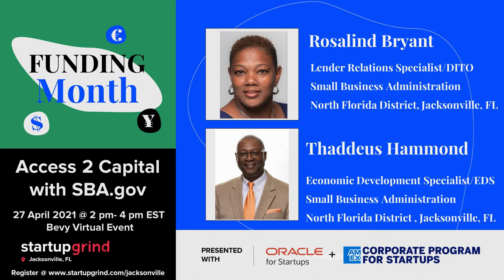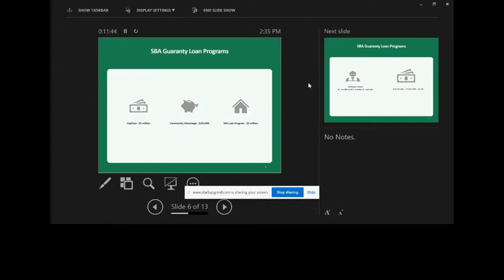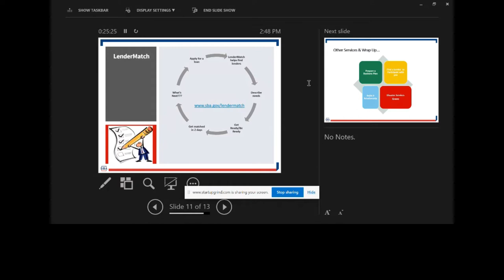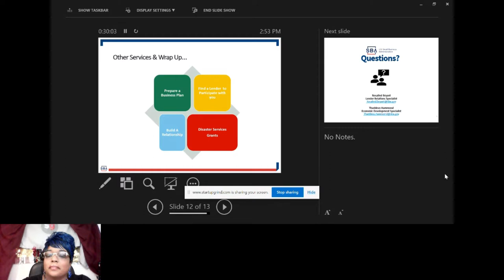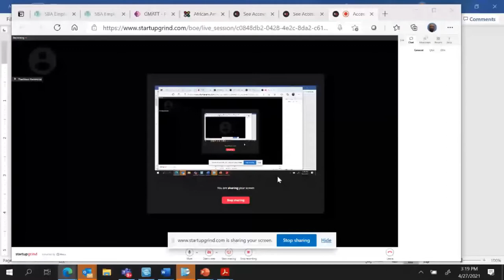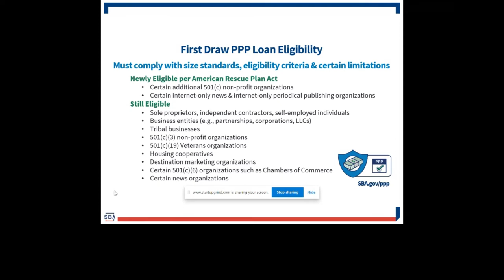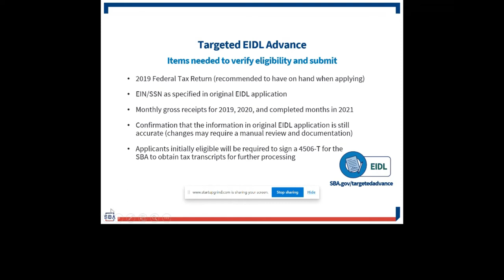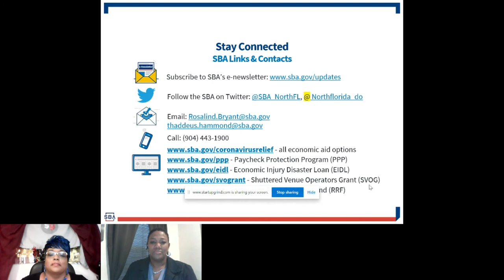Access 2 Capital with SBA GOV + Startup Grind Jacksonville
Startup Grind Jacksonville presented with Oracle for Startups + American Express Corporate Program for Startups

Rosalind Bryant
Lender Relations Specialist and District International Trade Officer

Thaddeus Hammond
Economic Development Specialist and Women's Business Development Specialist

Join Us to Learn what's new for solopreneurs, nonprofits, startups, and small businesses with under 20 employees:

1. Access to Capital & SBA’s Programs & Services webinar will include an overview of agency updates,

2. Participating Lenders, Lender Rankings and Veterans Advantage Loans. Ms. Bryant will also let you know what it takes to become “bank-ready” for our 7(a), 504 and Micro Loan Programs.

3. This presentation will also provide you with information on SBA’s Resource Partners, Federal Government Contracting Programs, and a general overview of the Economic Injury Disaster Loan (EIDL) & Targeted EIDL Advance Program, Paycheck Protection Program (PPP) First & Second Draw Loans, and PPP Loan Forgiveness.

SBA Contracting Guidance Handout for Small Business Impacted by COVID-19

COVID-19 Relief Options
1. Paycheck Protection Program
2. COVID-19 Economic Injury Disaster Loans - new rules
3. (new) Shuttered Venue Grant - event venues and promoters
4. SBA debt relief
5. (new) Restaurant Revitalization Fund
6. Cross-program eligibility

Small Business Administration has regional offices throughout the United States here is the link to call/email your local office

To contact, volunteer or intern with the Startup Grind Jacksonville Chapter
Therese W Gamble- Chapter Director
Join our chapter for free to stay informed via our newsletters

Local and Global Sponsorship Opportunities are available to connect with our 500+ local chapter members and global exposure to  our 3.5 million entrepreneur community.

@startupgrindjacksonville - Facebook and LinkedIn
@startupgrindja1 - Twitter
@startupgrindjax - Instagram

OUR MISSION

To educate, inspire & connect area entrepreneurs.

OUR VALUES

Help others before we help ourselves, give before we take, make friends not contacts.

ABOUT OUR CHAPTER

Founded in March 2019, the northeast region Jacksonville, FL chapter of Startup Grind acts as the connective tissue between all the great resources in our community.

As such, we are here for those who are trying to navigate the landscape of great resources available. We also serve to contribute to the conversation as we all work to grow our entrepreneur and startup ecosystem.

ABOUT OUR ECOSYSTEM

There are some incredible people, public and private organizations, and nonprofits working very hard to ensure the entrepreneurial and startup ecosystem is well supported. Whether companies, founders, and entrepreneurs are in the ideation stage, fundraising, looking for talent, or whatever stage of their endeavor, there's some incredible support available.